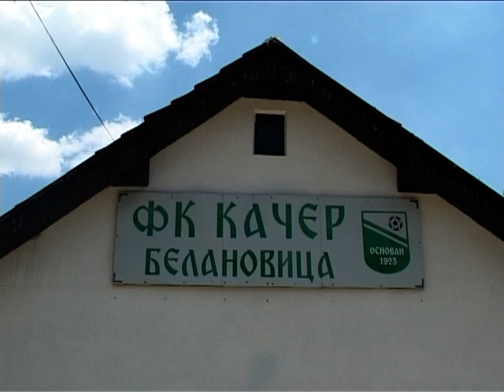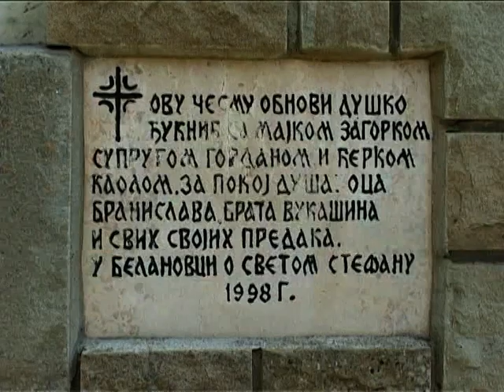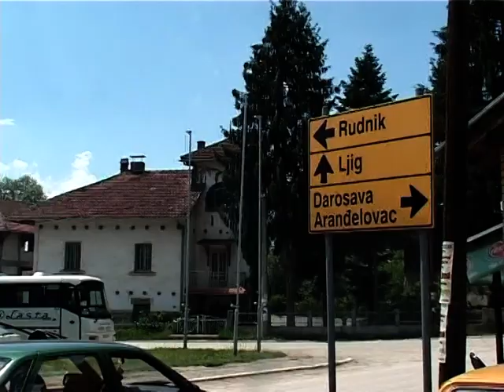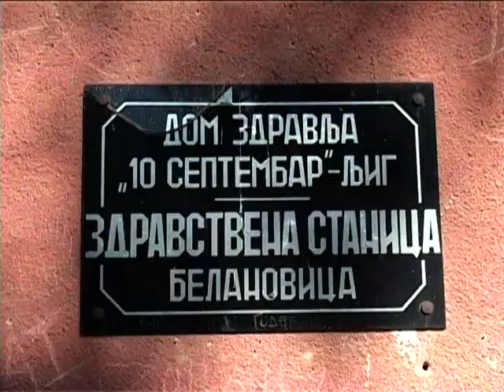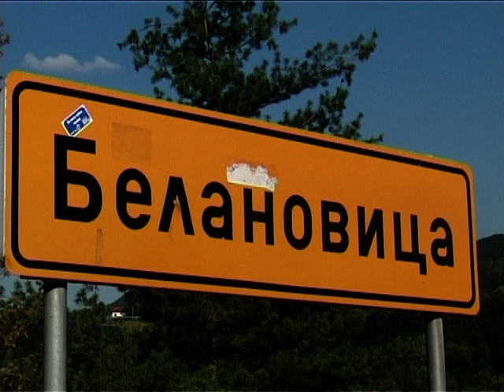Belanovica - NEMONTIRAN MATERIJAL I DEO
Snimatelj - Dragoslav Obradović Seki